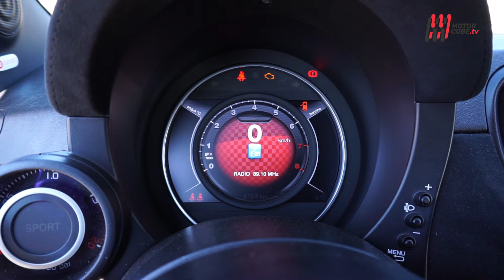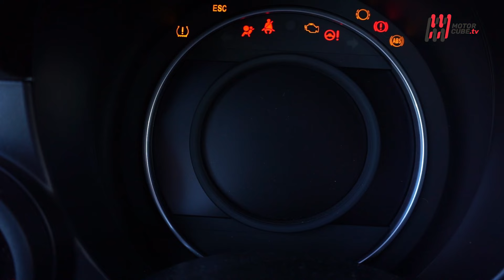NEW HYUNDAI I20 N vs ABARTH 695 ESSEESSE 2022 - FIRST TEST DRIVE - SFIDA COMPARATIVA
Sono pochi gli esemplari compatti con vocazione sportiva, pian piano accantonati dalle normative antinquinamento e le richieste di un mercato sempre più interessato al risparmio e meno al piacere di guida.
In questa già ridotta offerta, andando a contenere i costi di listino, la rosa diminuisce, e sono in particolare due le vetture ad attirare la nostra attenzione.